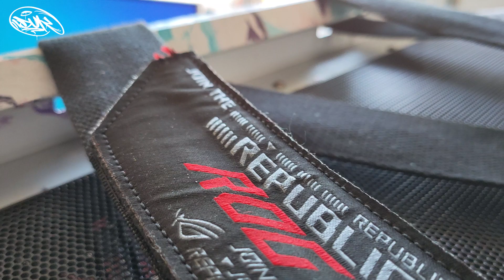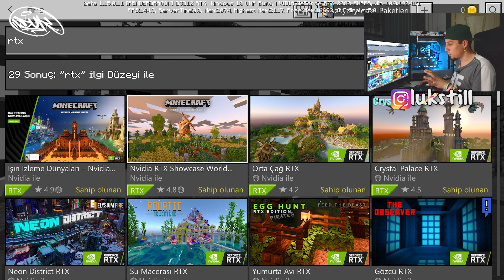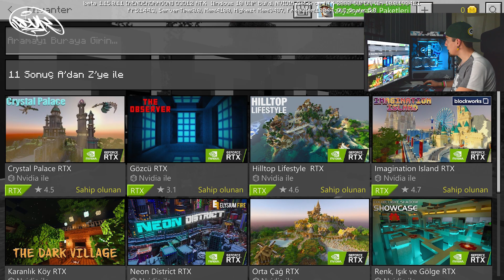Minecraft RTX Modu Oynadım!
Önceki video da söz verdiğim gibi şimdi özel tasarım / custom  yaptığım kasayı toplama vakti geldi. Bu video da hem detayları daha yakından görebileceksiniz, hem de toplanış anını. Özellikle GeForce RTX 2080Super ekran kartının sağladığı performans beni inanılmaz şaşırttı. Özel geliştirilen Ray Tracing teknolojisinin desteklediği Minecraft ın dünyalarına RTX on yaparak baktım. Gerçekten inanılmaz fark var. İlk defa Minecraft oynattı artık gerisini siz düşünün :) Oynarken çok eğlendim, sizin de eğlenebileceğinizi düşündüğüm keyifli bir video oldu iyi seyirler :)
Bu video ya destek sağlayan Asus ROG ve Seagate ailesine teşekkür ederim.

Kasanın içerisinde var olan parçalara aşağıdaki linklerden ulaşabilirsiniz.

Instagram ➜ @zeyzeyorakli